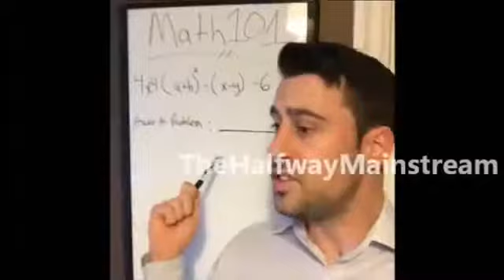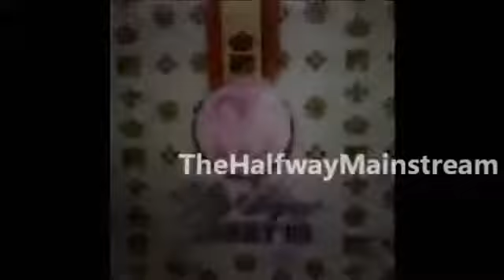Funniest Vines Compilation 2014 Best Vines Videos April 2014 Video Funny Vines